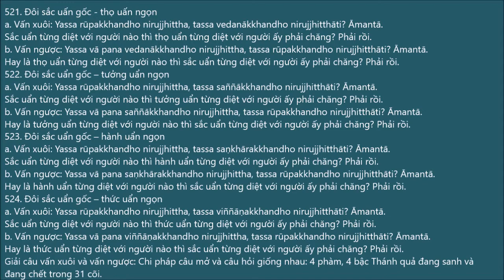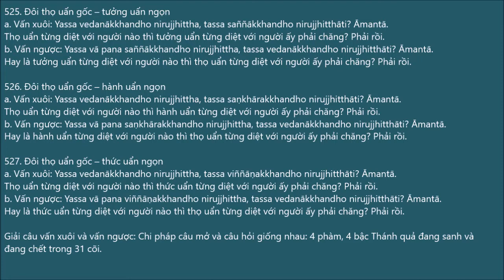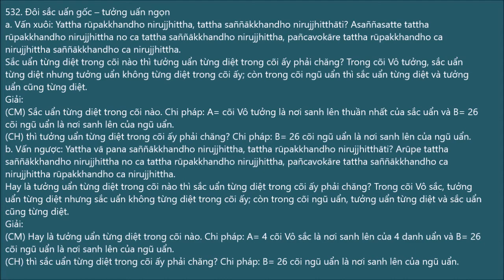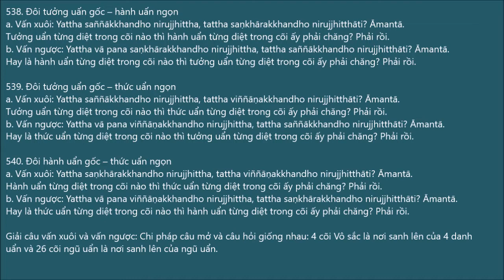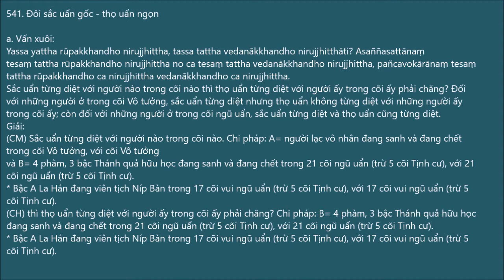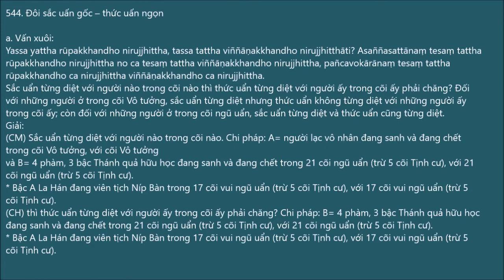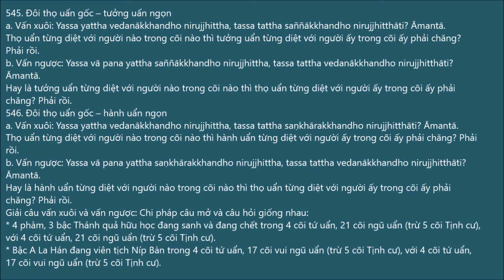044. Yamaka: UẨN SONG/Phần biến chuyển/Phần Diệt/3. Quá khứ thuận tùng 521-550 | Sư Chánh Minh